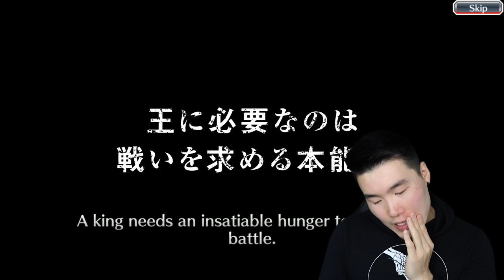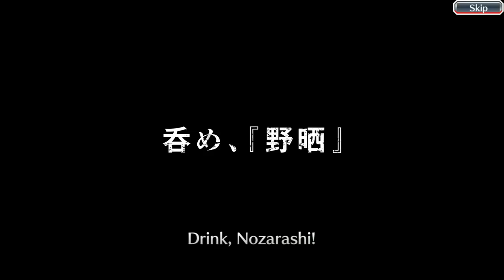3850 ORBS FOR MANGA ROUND 2!!! Thousand-Year Blood War Summons | Bleach Brave Souls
UNOHANA WILL BE MINE.